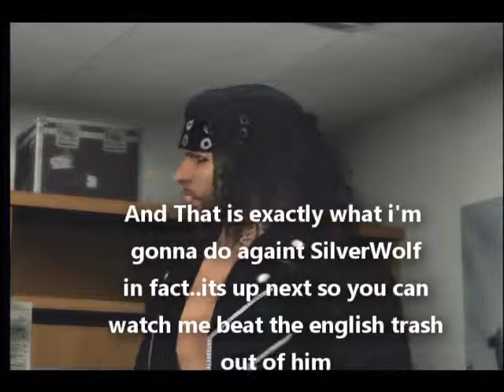BATTLE PRO Episode One Part 4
Episode One BATTLE PRO

Off The Heels of The Crowning and we have three champions and now they must get themseleves ready to prove themselves to be worthy champions

Match Card
Evan OShea vs Super KENJI
Marcus King vs Brain "King" Taylor
The Major Players vs 2Wicked
"The Teen Dream" Brett Haskins vs TJ Kennedy
Vin Taylor vs SilverWolf

The Main Event, Winner gets a title shot for the BATTLE World heavyweight Champion on episode 3

Johnny Metal vs Smokey